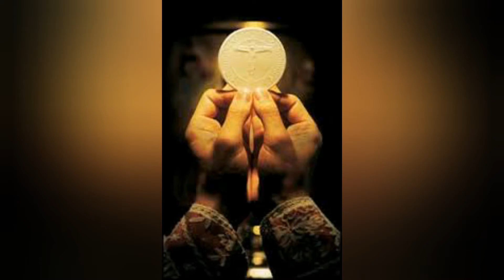O Salutáris Ostia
Es un canto de alabanza eucarística usado tambien como himno de exposición del Santísimo Sacramento

O salutaris hostia,Quae cælis pandis ostium, Bella premunt hostiliaDa robur, fer Auxilium.
Uni trinoque DominoSit Sempiterna gloria:Qui vitam sine termino
Novis donet un patria
Amen

Oh Ostia saludable,Que abres la puerta del cielo,guerras implacables nos hostigan,danos fuerza, danos auxilio.
Al Señor, Uno y Trinosea la gloria eterna, que una vida sin términonos conceda en la patria.
Amen